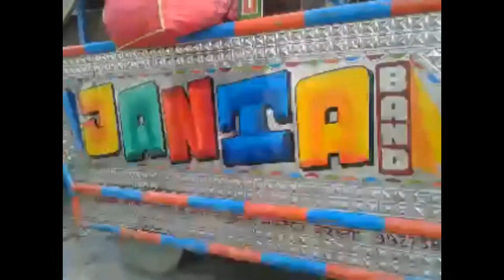milak rangila band qabbali